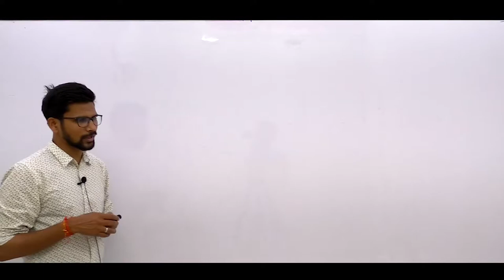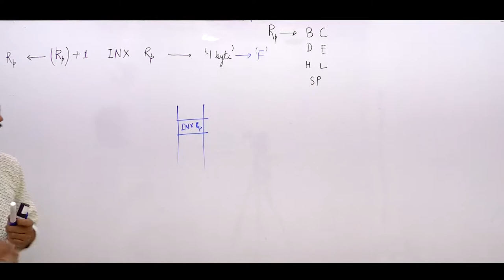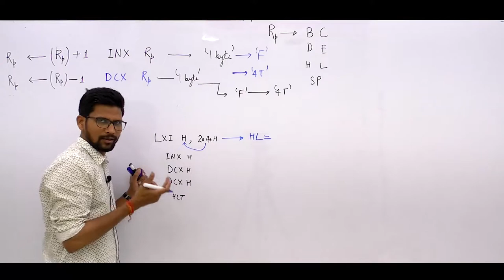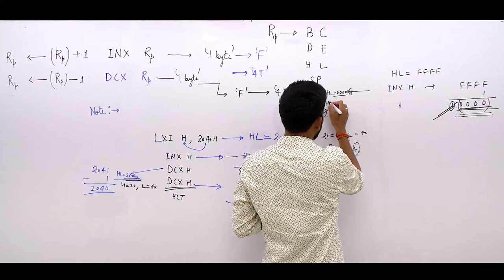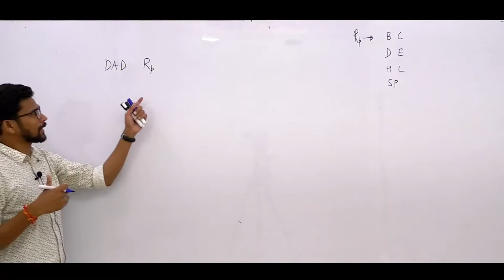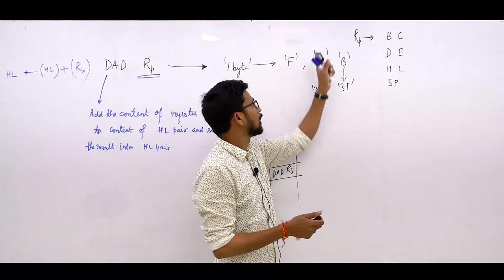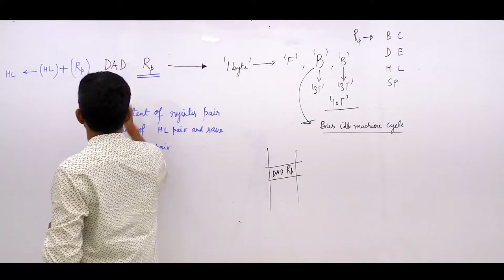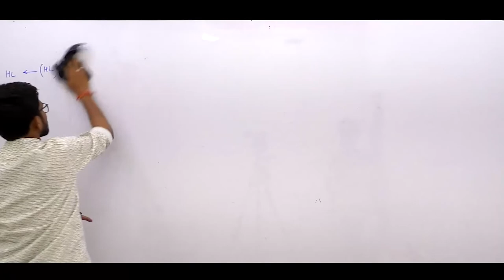Lec 22 I Important Instruction related to Register Pair I Part 01 I Microprocessor I EE EC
Subject : Microprocessor (microgate 2020)

1. Network Theory Crash Course

2. Signal & System Crash Course

3. Communication System Crash Course

4. Control System Crash Course

5. Digital Electronics Crash Course

6. Analog Electronics Crash Course

7. Electrical Machine Crash Course

8. Power System Crash Course

9. Power Electronics Crash Course